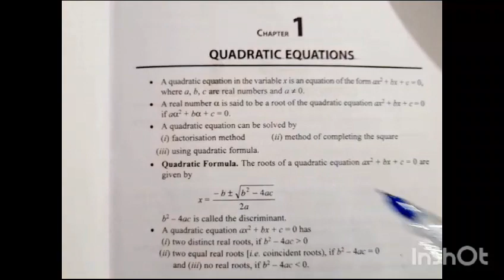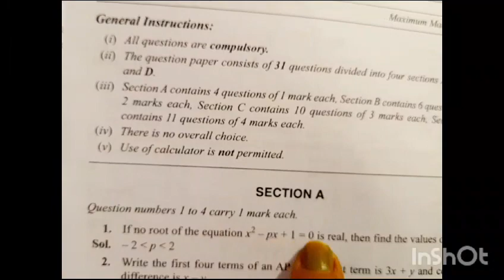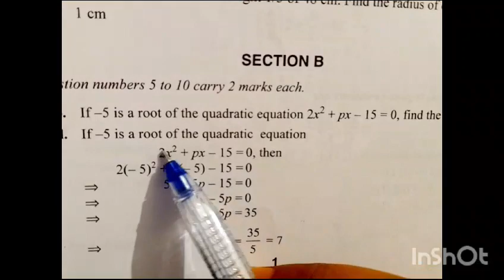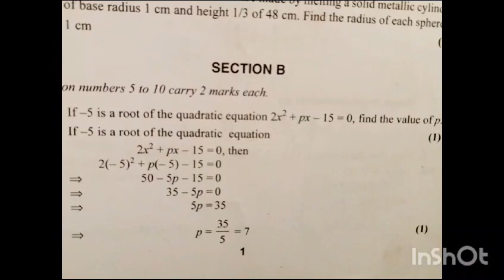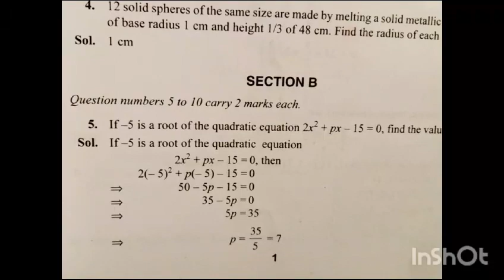quadratic equations class 10 part-2 || important questions quadratic equations